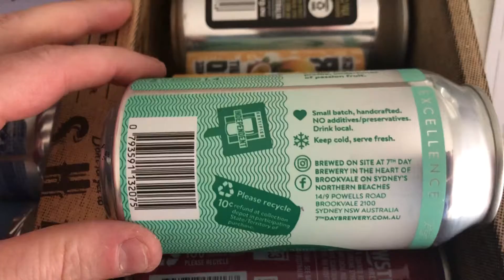February Beer Subscription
Craft Cartel Feb package of craft beers.